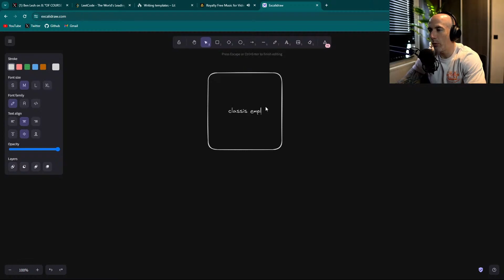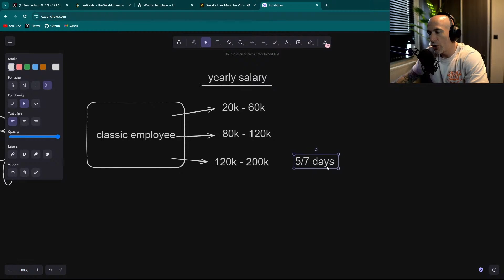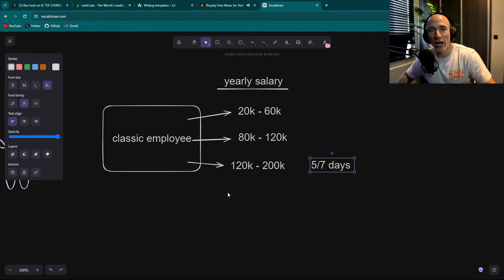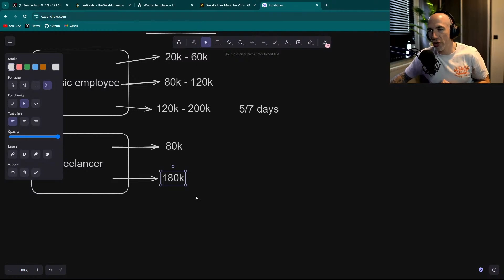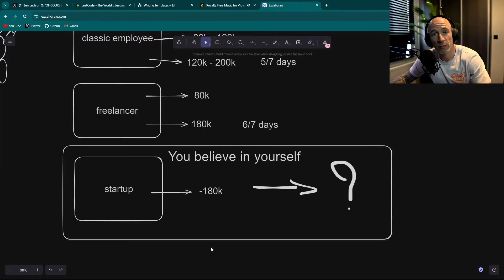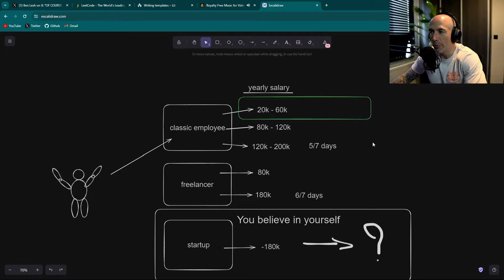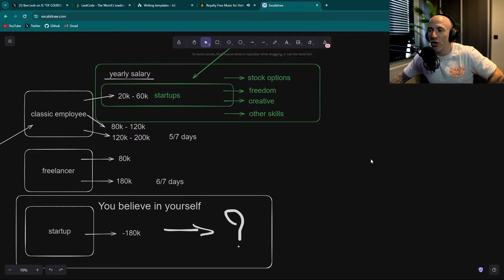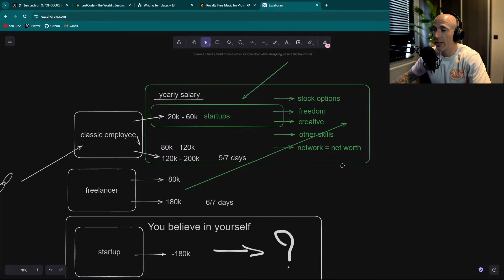What Are The Top 3 Career Paths For Software Developers